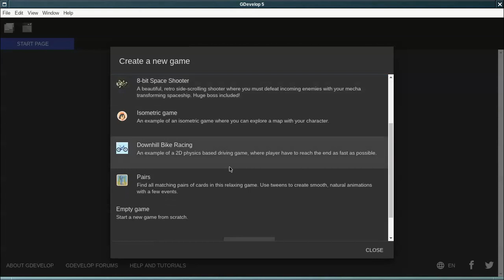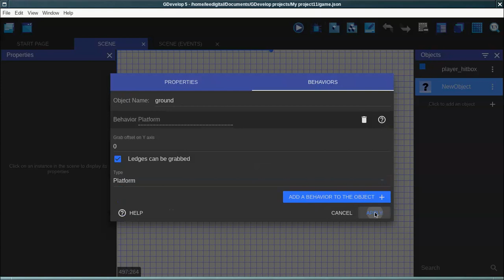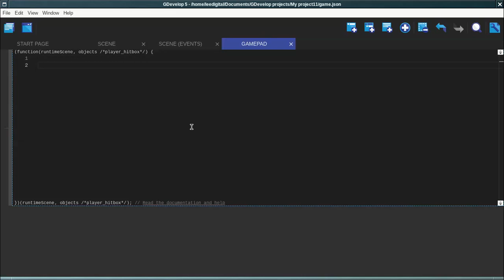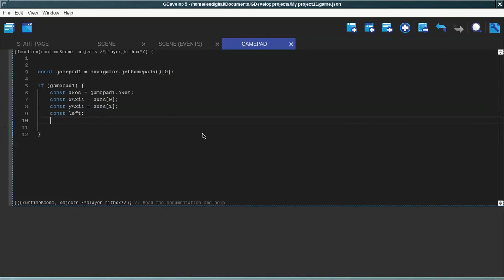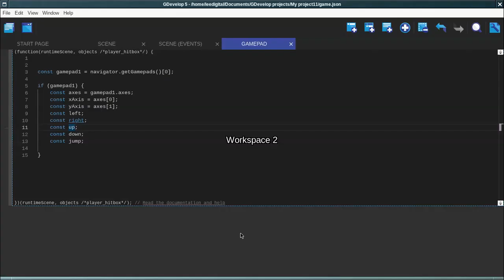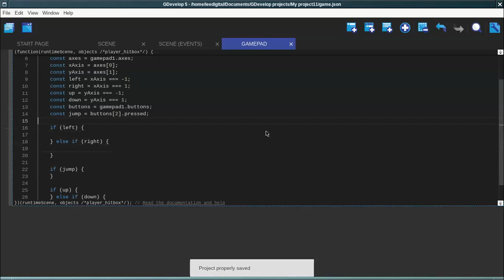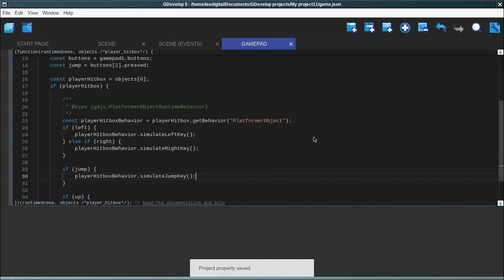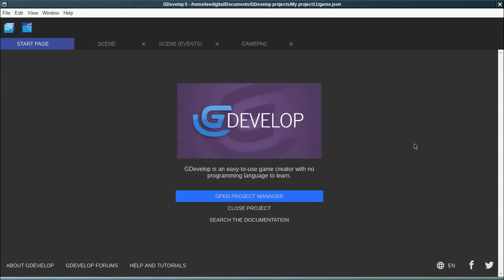gamepad parte 1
Nessa primeira parte do vídeo mostro como conectar um gamepad genérico ao gdev via javascript... ^_^